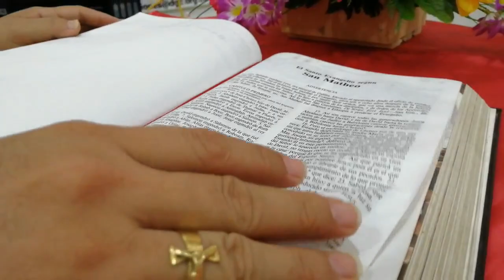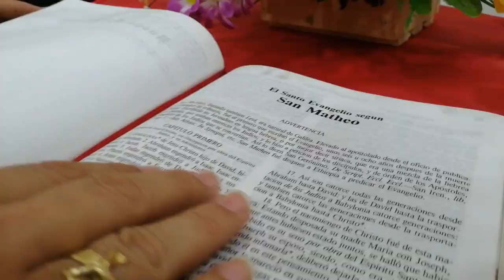La Voz del Pastor - 5 de marzo - Mons. José Figueroa G.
Lectura del santo evangelio según san Mateo (17,1-9):

En aquel tiempo, Jesús tomó consigo a Pedro, a Santiago y a su hermano Juan y se los llevó aparte a una montaña alta. Se transfiguró delante de ellos, y su rostro resplandecía como el sol, y sus vestidos se volvieron blancos como la luz. Y se les aparecieron Moisés y Elías conversando con él.
Pedro, entonces, tomó la palabra y dijo a Jesús: «Señor, ¡qué bien se está aquí! Sí quieres, haré tres tiendas: una para ti, otra para Moisés y otra para Elías.»
Todavía estaba hablando cuando una nube luminosa los cubrió con su sombra, y una voz desde la nube decía: «Éste es mi Hijo, el amado, mi predilecto. Escuchadlo.» Al oírlo, los discípulos cayeron de bruces, llenos de espanto.
Jesús se acercó y, tocándolos, les dijo: «Levantaos, no temáis.» Al alzar los ojos, no vieron a nadie más que a Jesús, solo.
Cuando bajaban de la montaña, Jesús les mandó: «No contéis a nadie la visión hasta que el Hijo del hombre resucite de entre los muertos.»